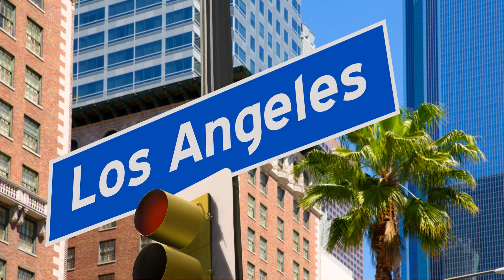[Promo] ZeeNuNew 1st Journey in Los Angeles - Oct. 21, 2023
ZeeNuNew 1st Journey in Los Angeles
Sat • Oct 21 • 3:00 PM
San Gabriel Mission Playhouse, San Gabriel, CA

Don't miss out the opportunity to support ZeeNuNew up close with benefits. It's their first trip to the US so let's send them lots of support!